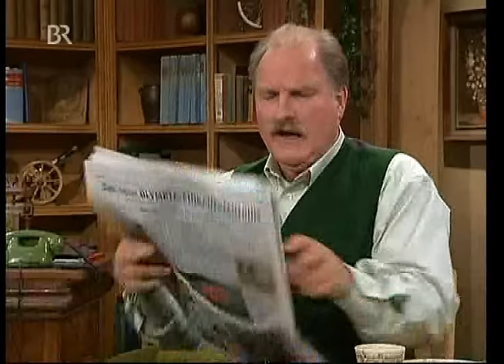Chiemgauer Volkstheater Bürgermeister in Nöten